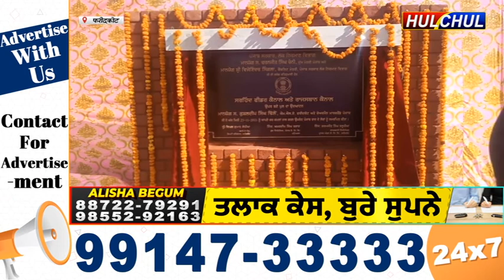Hulchul TV :. फरीदकोट में विधायक कुशलदीप सिंह ढिल्लो ने 2 पुलों का किया उदघाटन